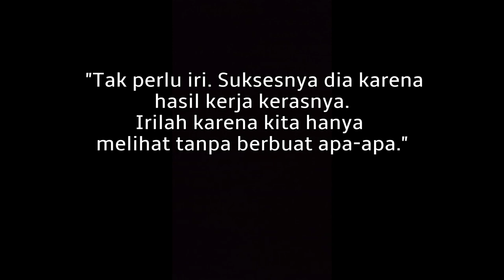IRI | Sebuah Film Pendek